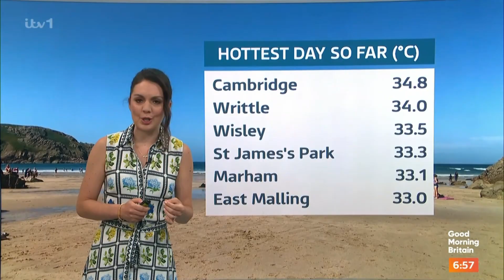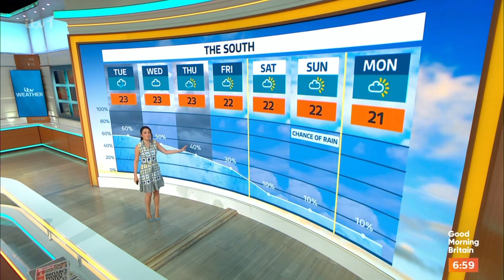Laura Tobin Good Morning Britain 13th August 2024